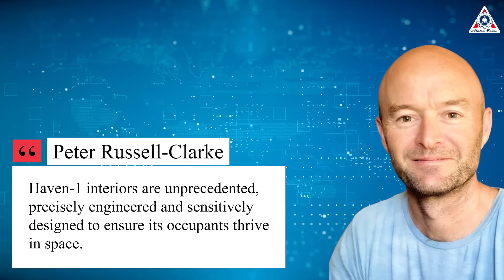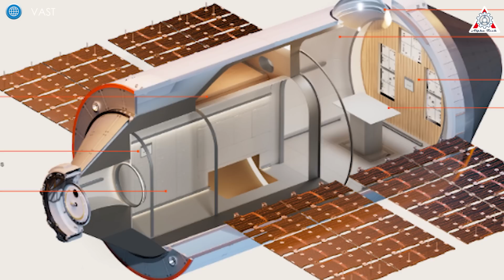It's Over! SpaceX Big Solution NEW Space Station to solve NASA's BIG TROUBLE...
An unexpected ray of light has pierced NASA’s cloudy skies! At last, the International Space Station has a promising new candidate, stepping up in place of the indefinite delays faced by other space stations currently under contract with the agency.
And that's even better when this candidate has the support of SpaceX.
So, who is truly set to save NASA’s ISS from trouble?
Let’s find out on today’s episode of Alpha Tech:
The situation with the International Space Station (ISS) is becoming increasingly serious. Having exceeded its original design lifespan since it was put into service in 1998, the ISS is now facing multiple mechanical and structural issues. Signs of deterioration are becoming more evident, from small cracks to leakage incidents, making safe operation more challenging. The possibility of retirement before 2030 is very real, creating an urgent need to find a replacement solution.
Meanwhile, NASA is grappling with a dual challenge under the Commercial LEO Destinations (CLD) program. On one hand, they need to ensure a replacement station is in place before the ISS retires. On the other, CLD program partners are facing considerable obstacles. Axiom Space, for example, despite having successfully conducted several commercial flights to the ISS, is struggling with developing its own modules due to financial and technical hurdles.

Fortunately, NASA has found a new ray of hope with Vast Space emerging as a promising potential partner. Founded in Long Beach, California, this company has quickly become a key solution that could help the U.S. space agency overcome current challenges, particularly with its ambitious proposals for low Earth orbit development.
After announcing its private space station project Haven-1 last May, Vast Space continued to capture attention with its Haven-2 project. While Haven-1 is scheduled for launch on a SpaceX Falcon 9 rocket in August 2025, Haven-2 is anticipated to become a highly viable replacement for the International Space Station (ISS), paving a new path forward for NASA’s struggling space program.
Vast states that they developed Haven-2 to offer a compelling solution to ensure the continued presence of U.S. and international partners in low Earth orbit (LEO) after the ISS retires. The company declared its intent to compete in NASA’s Phase 2 Commercial LEO Destinations (CLD) program with its Haven-2 design on October 14.